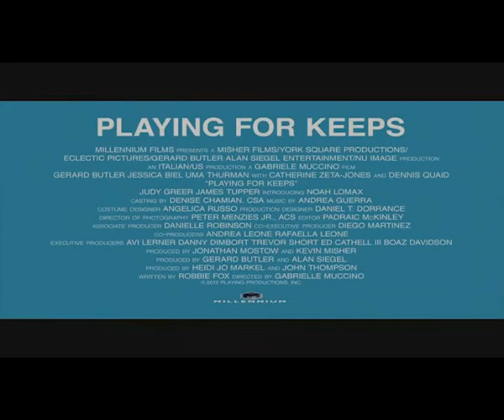Un buen partido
George Dryer (Gerard Butler), una antigua estrella de fútbol en Europa, vive casi con lo puesto en un pequeño pueblo de Virginia con la intención de mejorar la relación con su hijo Lewis (Noah Lomax) y su ex-mujer Stacie (Jessica Biel).